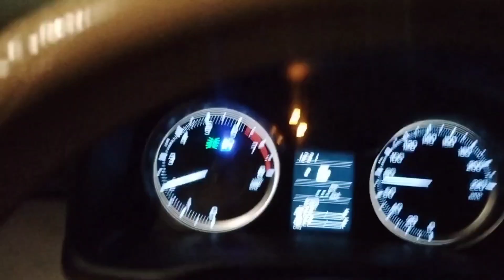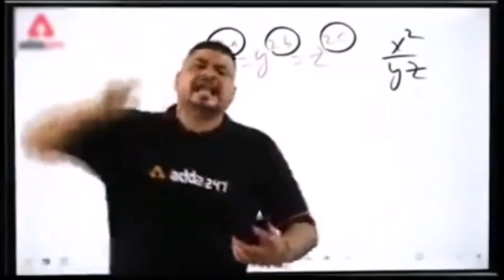German Sheferd Female Life mh nhi dekhi hogi Apne esa Colour ?? Goin Amritsar to Get New Dog.